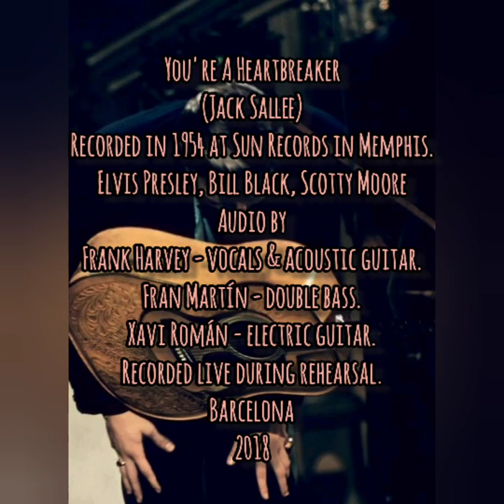You're A Heartbreaker performed by Frank Harvey & his Sunrises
You're A Heartbreaker

Written by Jack Sallee"
Recorded in December 1954 by Elvis Presley, Bill Black & Scotty Moore. Engineer Sam Phillips.

The audio is performed and recorded live in a rehearsal by:

Frank Harvey - acoustic guitar & vocals.

Fran Martín - upright bass.

Xavi Román - electric guitar.

Barcelona 2018.

Thanks and best wishes.